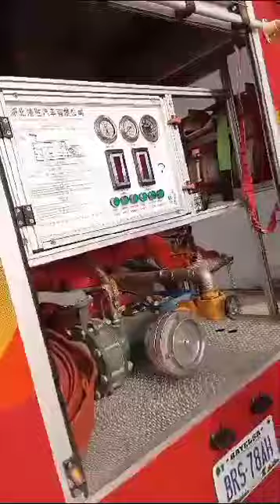Fire Station Firemen Routine Check of the Fire Truck by Raising up the Head Cap for Assessment.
The fire station firemen routine check on the fire truck by raising up the head cap of the fire truck, and the following were assessed.
• Dip stick of engine oil.
• Water level at the radiator.
• Brake fluid. Diesel quantity.
• Cleaning of the engine.